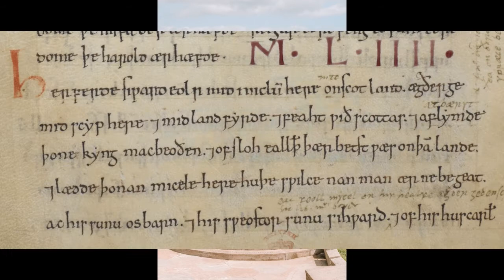5 Facts about King Cuthred of Wessex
5 Facts about King Cuthred of Wessex.